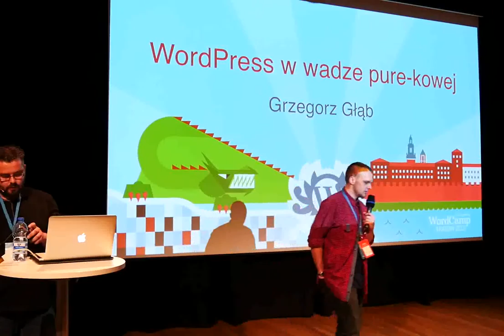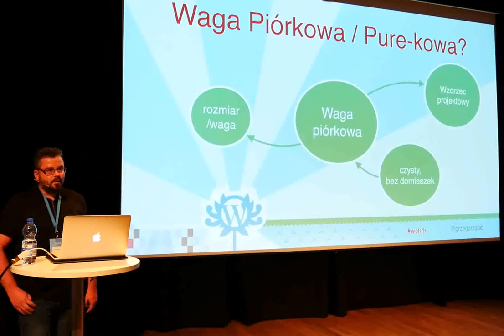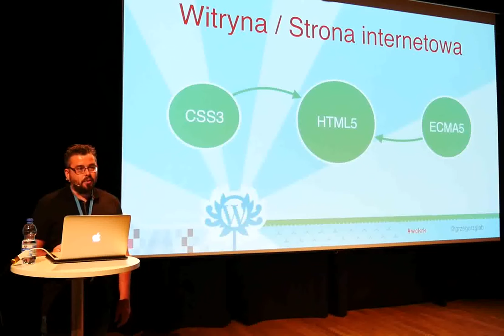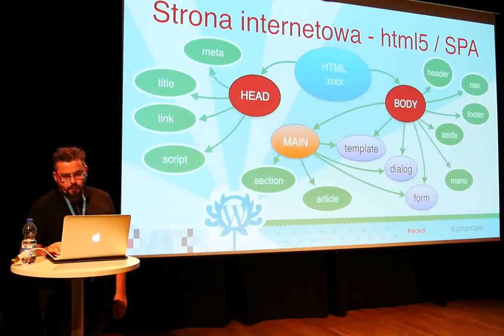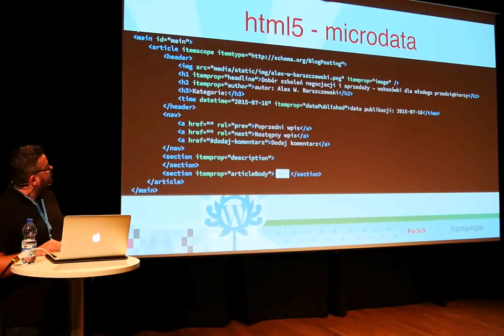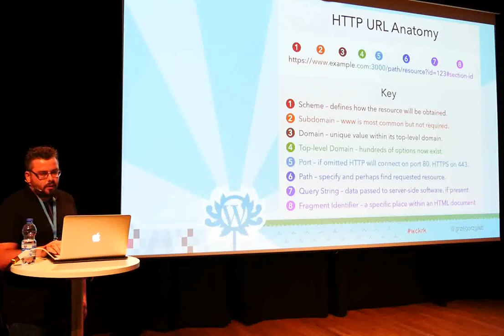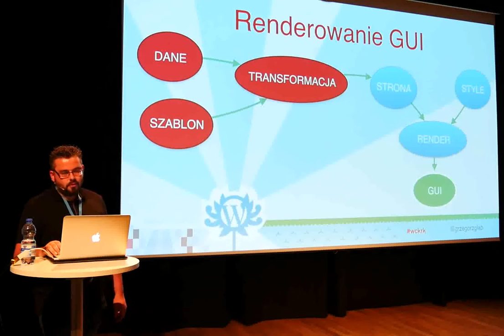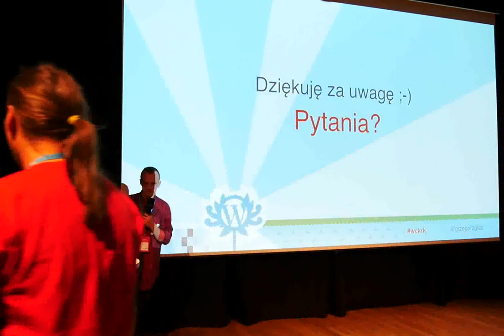Grzegorz Głąb: WordPress w wadze pure-kowej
Inne podejście oraz wykorzystanie nowych natywnych możliwości html5, css3, javascript do budowania frontendu.

Program prelekcji:

1. Szablony stron w HTML5 i CSS3 – inne podejście
2. Przygotowanie danych do serwowania (REST API, cache, WordPress tylko jako narzędzie do edycji)
3. Renderowanie GUI po stronie klienta zamiast po stronie serwera
4. Wykorzystanie wspólnych szablonów HTML: zarówno po stronie klienta jak i serwera (w niektórych przypadkach)
5. Rezygnacja z nadmiarowych frameworków oraz bibliotek (jquery) – podejście Vanilla JS